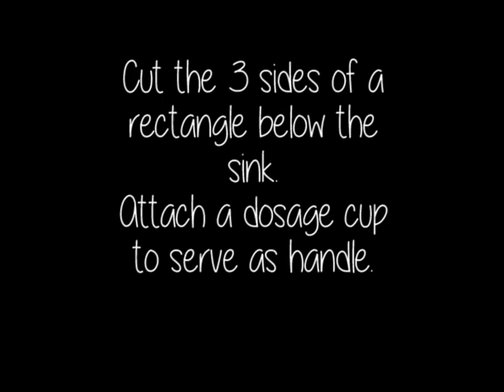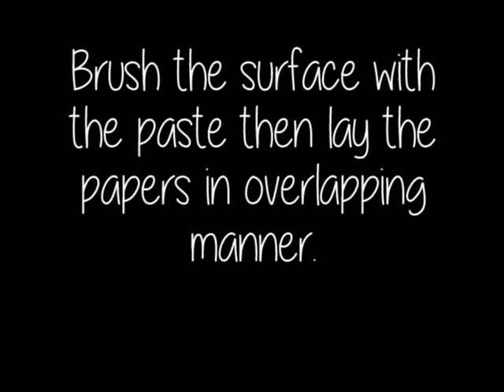DIY: Play Kitchen Set from Used Boxes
- This DIY activity is just for kids summer fun's sake.
- Zero cost as everything used was already available (leftover materials).